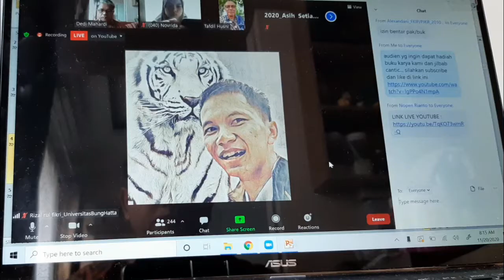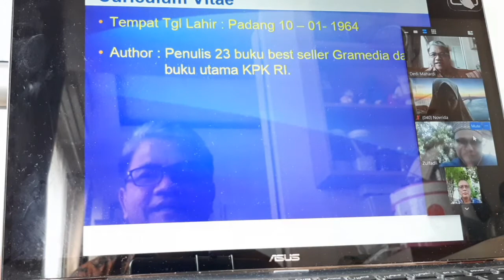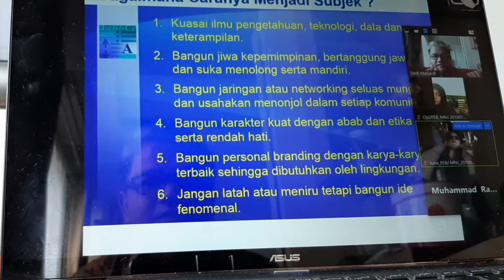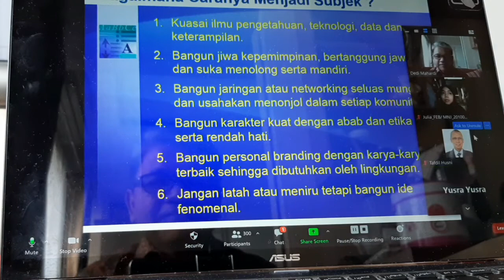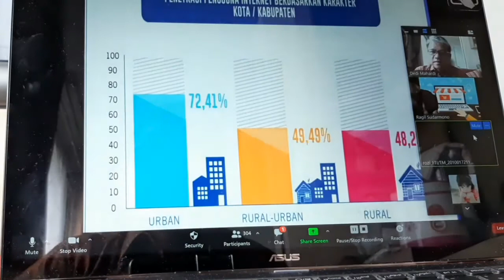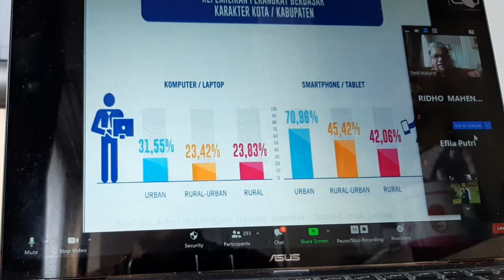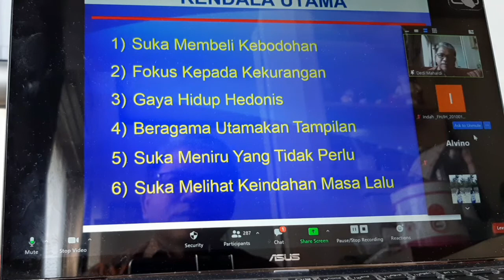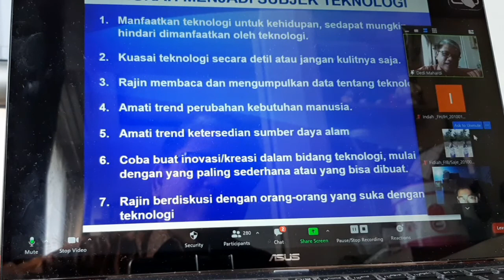Isi Kuliah umum di Bung Hatta Universitas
Sumber : video dibuat sendiri dr acara kuliah online